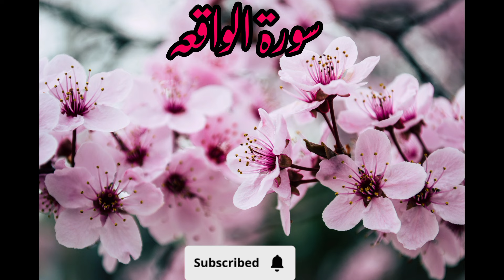Surah Al-Waqiah full EP#062 |سورة الواقعة| "Unlocking the Secrets of Surah Al-Waqi'ah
Welcome to our in-depth exploration of Surah Al-Waqi'ah, one of the most profound chapters of the Holy Quran. In this enlightening video, we delve deep into the verses of Surah Al-Waqi'ah, uncovering its divine wisdom, spiritual insights, and timeless teachings.

Surah Al-Waqi'ah, revealed in Makkah, holds a special significance for believers, offering profound guidance and blessings. Join us on a journey through this captivating surah as we unravel its meanings, explore its themes, and reflect on its relevance in our lives today.

Discover the powerful message of Surah Al-Waqi'ah, which emphasizes the inevitability of the Hereafter, the consequences of our actions, and the mercy of Allah. Through engaging commentary and reflections, we aim to deepen our understanding of this sacred chapter and draw inspiration for our spiritual growth.

Whether you're seeking knowledge, guidance, or inspiration, this comprehensive exploration of Surah Al-Waqi'ah promises to enrich your heart and nourish your soul. Join us as we embark on a transformative journey through the divine words of the Quran.

Don't miss out on this opportunity to connect with the timeless wisdom of Surah Al-Waqi'ah and strengthen your faith. Watch now and immerse yourself in the beauty of the Quranic revelation.